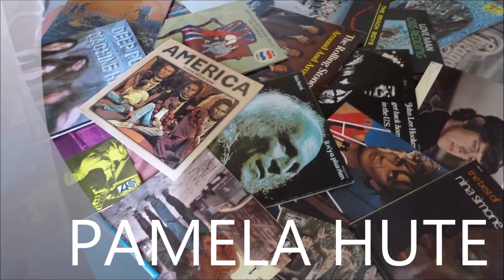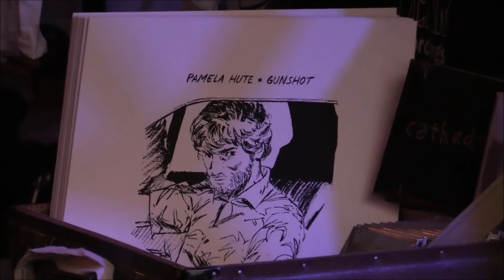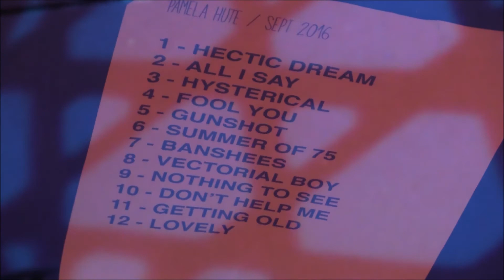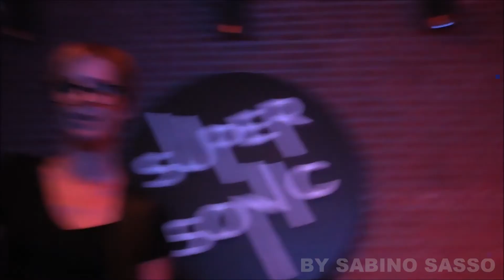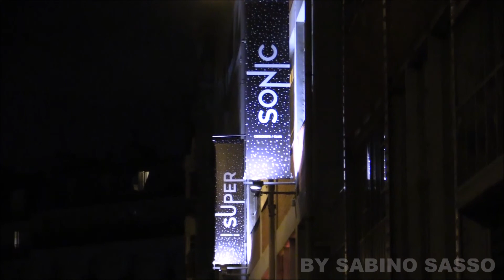PAMELA HUTE LIVE IN PARIS AU SUPER SONIC LE 15 SEPTEMBRE 2016